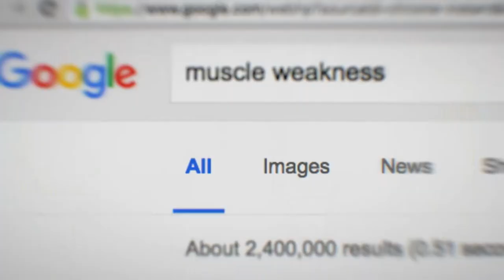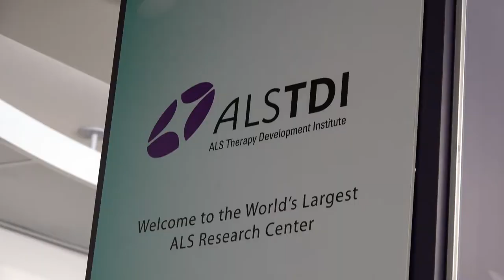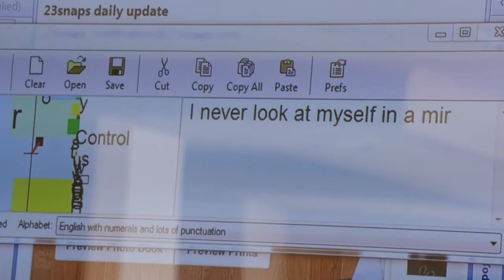Augie trailer 1080p Hd 54